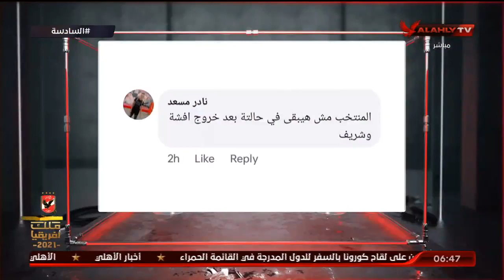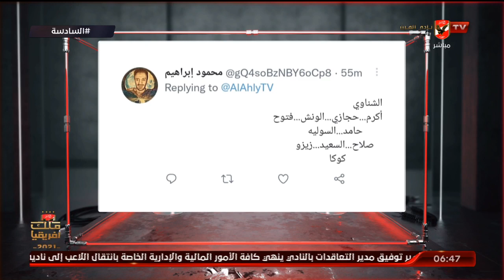اللقاء الكامل مع إيهاب المصري لاعب المقاولون العرب السابق |السادسة